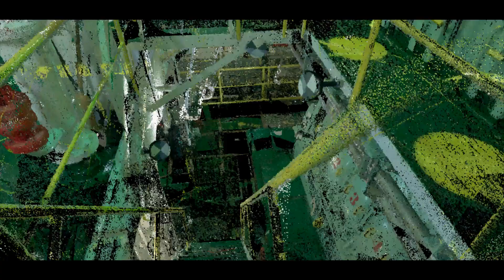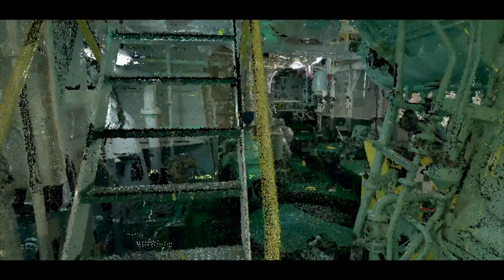AFRICAN JUNIPER video x264 001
Video from 3D Scanning Survey in engine room for Ballast Water Treatment system feasibility study.